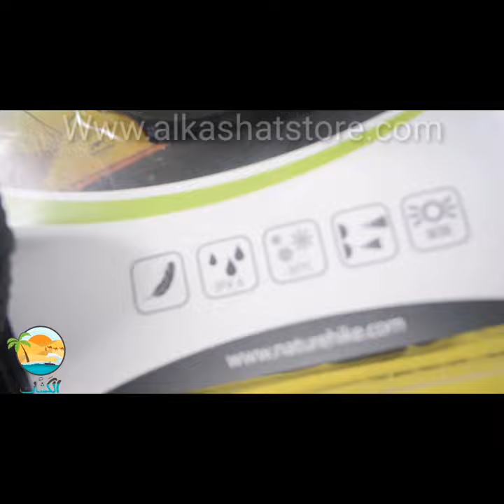Naturehike headlight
Wide range
Many modes
Battery needed
Comfort head belt
Adjustable set